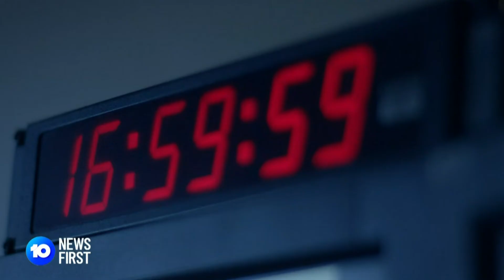10 News First Adelaide - 55 Second Promo (April 2021)